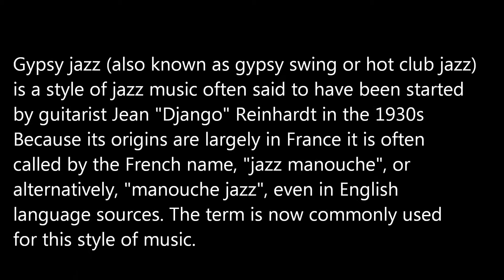Sweet Georgia Brown - Django Reinhardt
Django Reinhardt recording from the 1937 with Photos from the 1930's